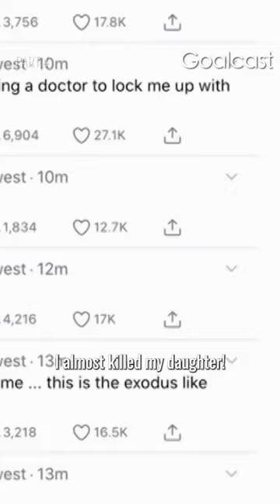Kim Kardashian Reveals What Happened The Night Kanye West Turned On Her | Part 4